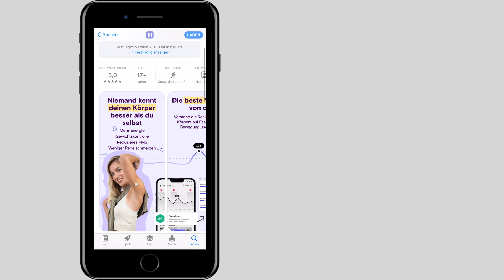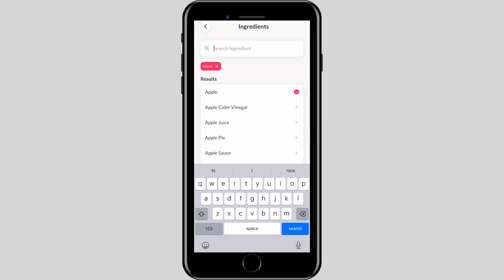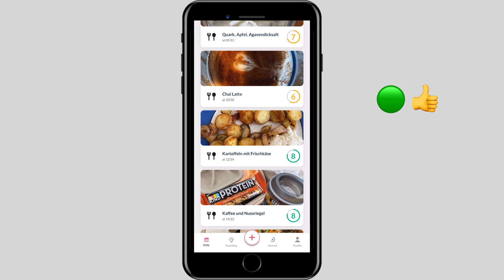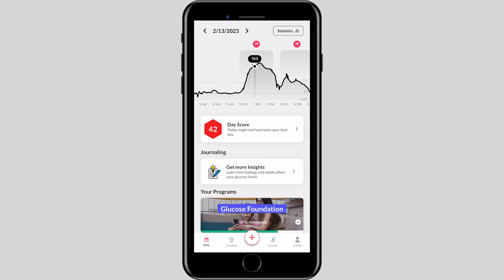I tracked my blood sugar for 4 weeks. Here’s what I learned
I tracked my blood sugar for 4 weeks to get to know my body better in its reaction to certain foods. I did this with HelloInside. Why I did that, how it works and everything I learned I’ll tell you in this video.

⏱️ TIMESTAMPS
00:00 Intro
00:17 WHY I measured my blood sugar
00:42 Consequences of unhealthy eating
01:03 Diabetes explained
01:42 HOW I measured my blood sugar
01:46 Continuous Glucose Monitoring (CGM) explained
03:19 HelloInside vs. simple CGM
05:06 WHAT I learned
08:26 My blood sugar patterns
09:33 Glucose Hacks from Hello Inside